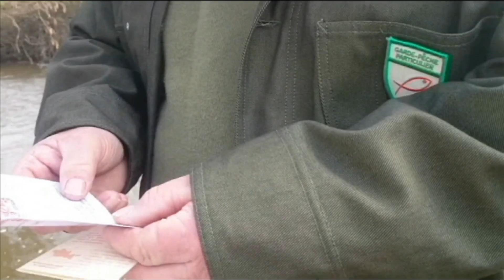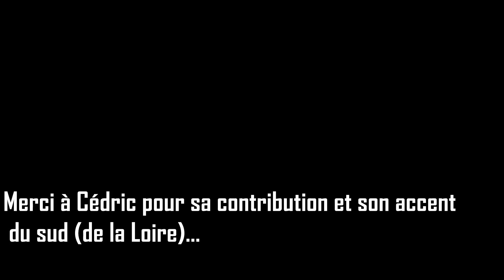Ouverture truite 2016 en Loire-Atlantique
Suite aux travaux de restauration du cours d'eau, reportage le jour de l'ouverture de la truite...